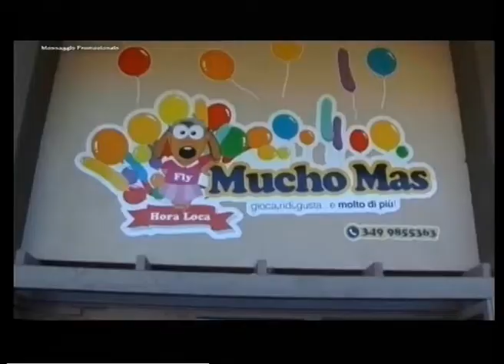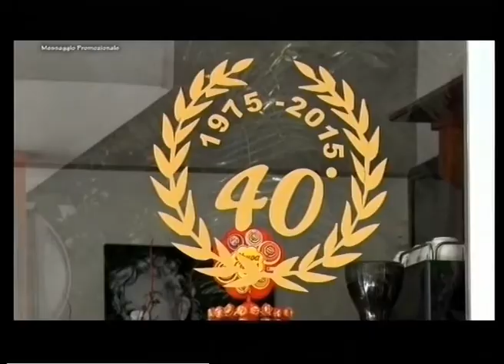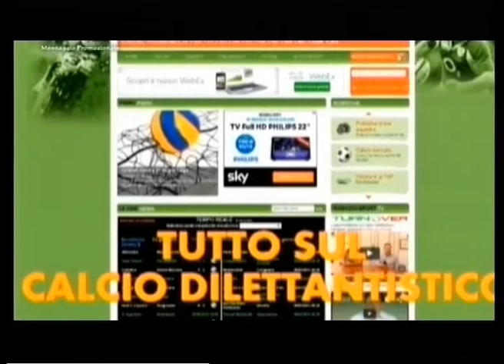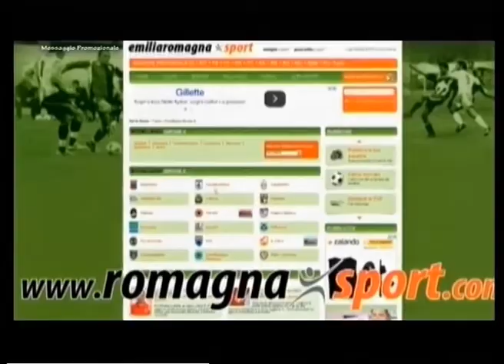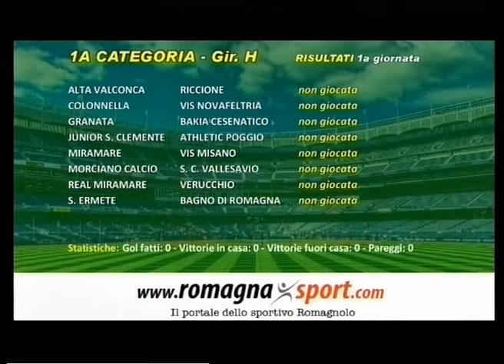Calcio di Rigore 2a Puntata - 3a Stagione -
Calcio di Rigore è un programma in onda ogni lunedì sera alle ore 19:55 su Rete8 Vga Telerimini (canale 86) , in streaming (telerimini.it) e in replica su 7Gold.  Alla conduzione Daniele Manuelli, assistito dall’opinionista fisso Giacomo Alpini. Calcio di Rigore è un format dedicato al calcio locale romagnolo (torneo d’Eccellenza, Promozione e Prima Categoria) e marchigiano, nella fattispecie nel torneo di Promozione.